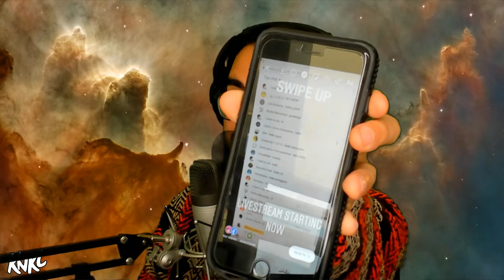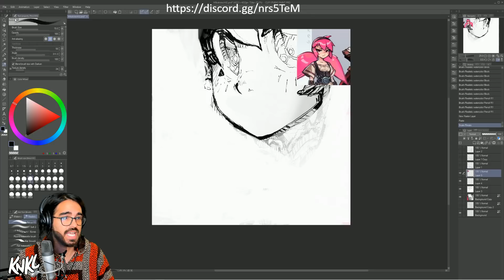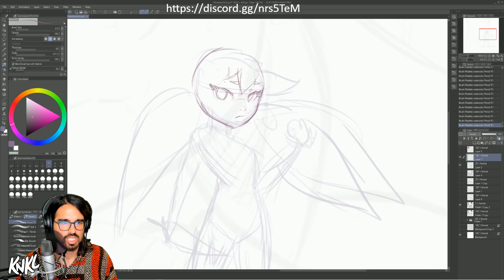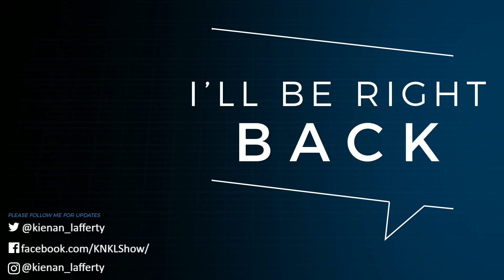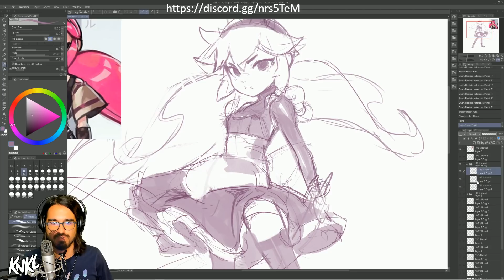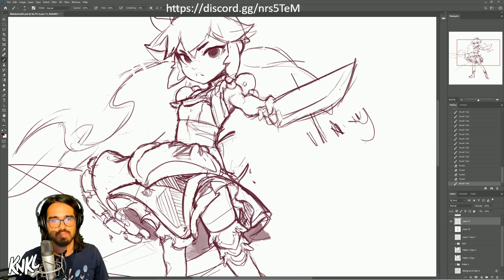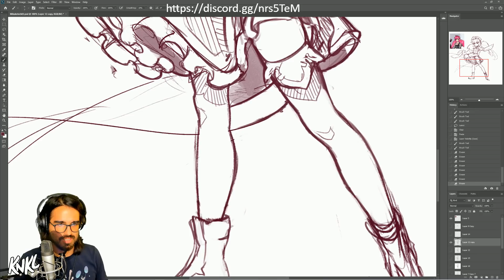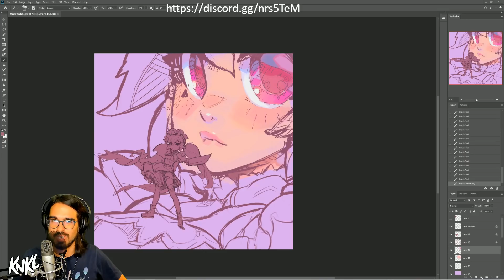Painting Lineart LIVE with Mika! test stream 06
Backgorund by NASA